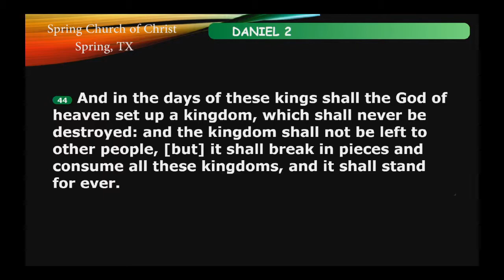The Establishment of The Kingdom ~ David P. Brown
March 3, 2019 ~ Sunday AM
2019 Spring Church of Christ